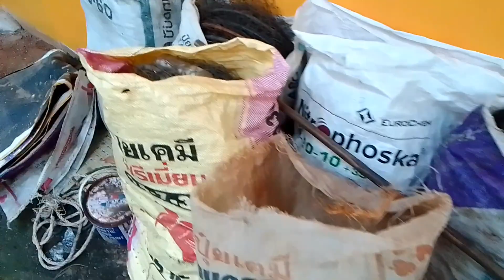ดูไซพับดักปลา ลอบพับดักปลา หลังฝนตก#ป่าพรุควนเคร็ง